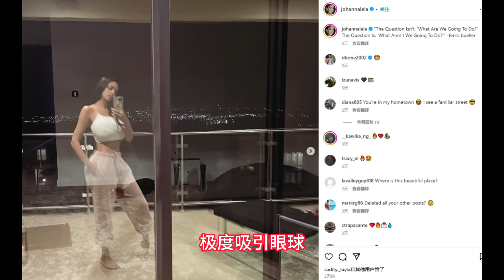"贝利小伙"Amari Bailey在发展联盟练级，网红老妈重出江湖！"点燃双星"三分有起色，他们还有机会冲状元？